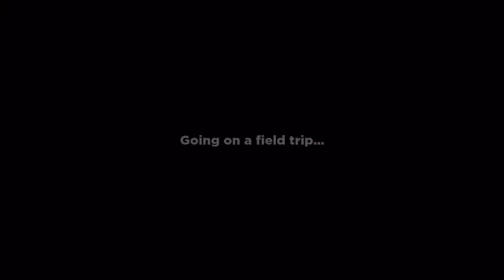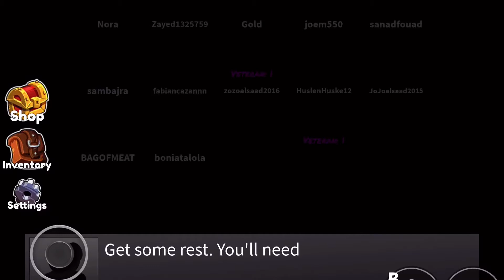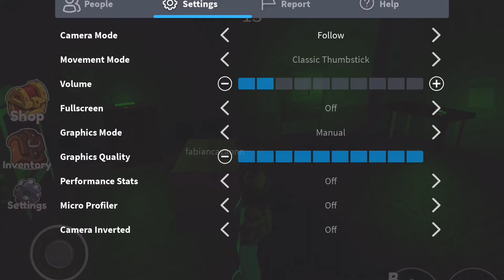BLUE IS OUT TO CLAP ME | Roblox Rainbow Friends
BLUE IS OUT HUNTING ME

THX FIR WATCHING